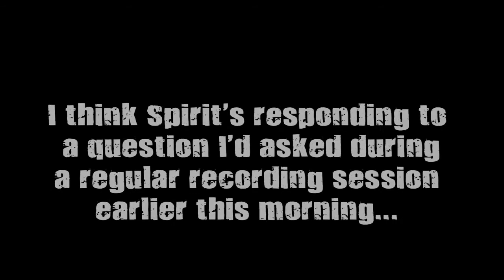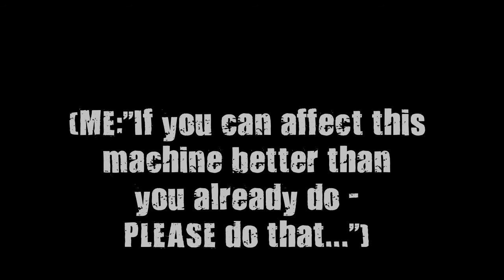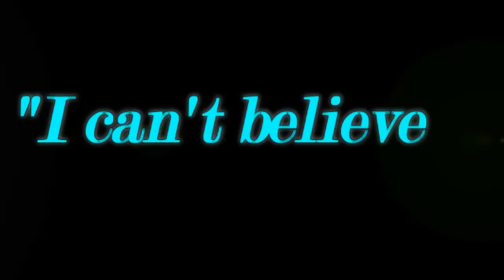"WHERES DAVID?" MESSAGES USING WATER (WATER ITC) Spirit Message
"WHERE'S DAVID?" - LOVING WATER ITC!!! Did a little session running water in a basin (11/06/2017); Clear-clear response (they're getting much better at this... I'm afraid it's not helping my "hearing" much though Lol) Uber-Interesting part is Spirit seems to be responding to a statement I made during regular recording session earlier this morning (using water was an afterthought). Before I began, I heard a man's voice boom in the living room; During session I actually saw an energy enter the room - tapping began immediately thereafter!! Love it!!